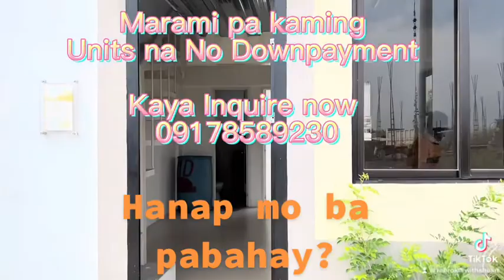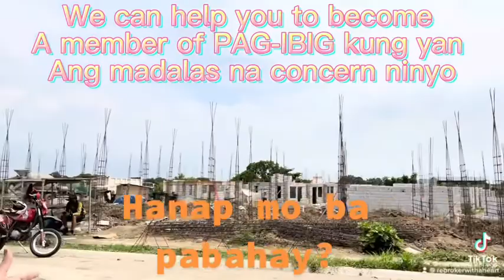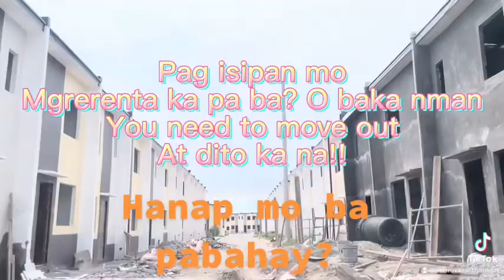Westdale Villas Malilipatan mo na! No downpayment no equity!